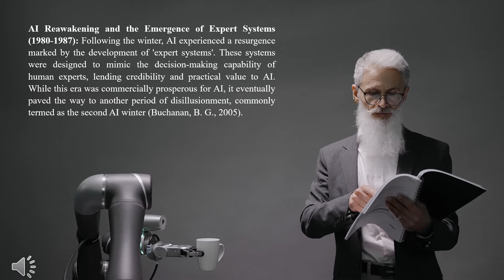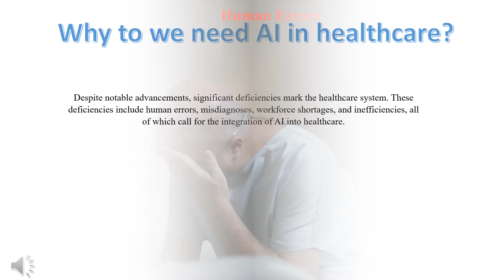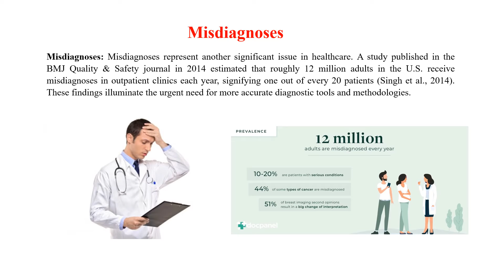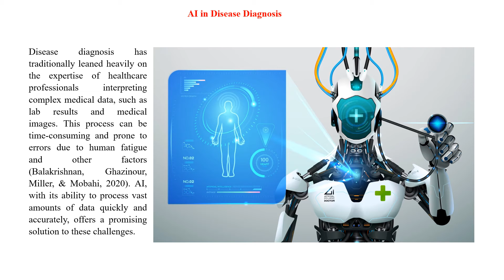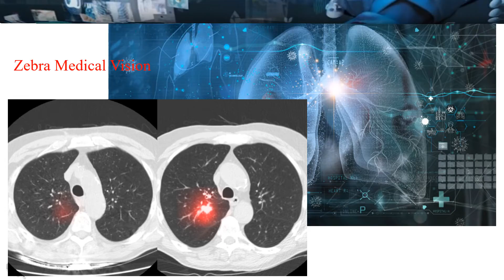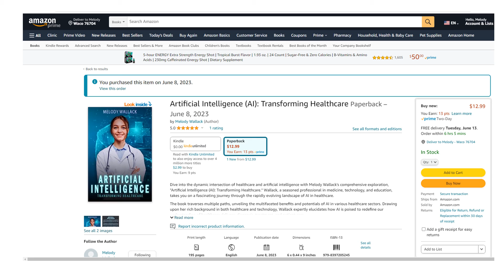Artificial Intelligence (AI): Transforming Healthcare book introduction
Link of Amazon book

Dive into the dynamic intersection of healthcare and artificial intelligence with Melody Wallack's comprehensive exploration, "Artificial Intelligence (AI): Transforming Healthcare." Wallack, a seasoned professional in medicine, technology, and education, takes you on a fascinating journey through the rapidly evolving landscape of AI in healthcare.

The book traverses multiple paths, unveiling the multifaceted benefits and potentials of AI in various healthcare sectors. Drawing upon her rich background in both healthcare and technology, Wallack expertly elucidates how AI is poised to redefine our understanding of healthcare delivery, diagnosis, treatment, and patient care.

From personalized nutrition and homeopathy to advanced cancer care and prenatal monitoring, Wallack spotlights real-life demonstrations and case studies to exemplify AI's transformative impact. The book also grapples with crucial concerns such as privacy, security, and ethical implications, adding a balanced perspective to the discourse.

Whether you're a healthcare professional, a tech enthusiast, or a layperson interested in the future of healthcare, this book demystifies AI, illuminates its potential, and sparks curiosity about what lies ahead. Wallack's exploration encourages a paradigm shift in our approach to healthcare, envisioning a future where AI and human ingenuity work hand-in-hand to enhance well-being for all.

"Artificial Intelligence (AI): Transforming Healthcare" is more than just a book—it's a roadmap to the future of healthcare. Don't just imagine the future; understand it, prepare for it, and be part of it.